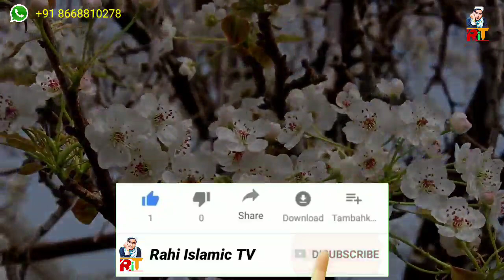EHSAN FARAMOSH || BY RAGHIB QASMI || एहसान फरामोश || एक बार ज़रूर देखे || احسان فراموش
VOICE: Raghib Rahi Qasmi

AUDIO EDITING: Raghib Qasmi

VIDEO EDITING: Team Rahi Islamic TV

RELEASED: RAHI ISLAMIC TV

HAMD, Naat, BAYAN, QIRAT, NAZAM, SHAYARI, POETRY, AUR ISLAMIC VIDEOS KE LIYE ABHI SUBSCRIBE KARE HAMARE CHENNAI KO AUE BELL KE ICON KO BHI PRESS KAR DE TAKE HAMARI HAR NAYI VIDEO AAO TAK SAB SE PEHLE PAHUNCHE! SHUKRIYA